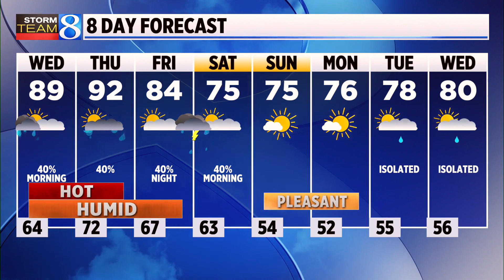Storm Team 8 forecast, 11 p.m., 082223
Showers and storms could be likely Wednesday. Temperatures will spike in the high 90s. (Aug. 22, 2023)